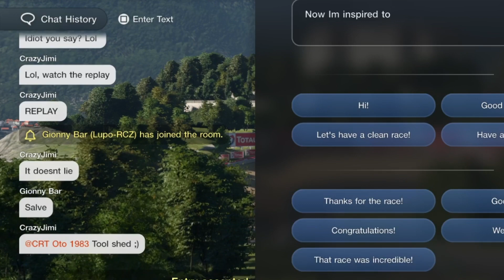GT7: The Gloves Came Off Again..Angry Retribution isn't my Style, But....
Here's another ep. of clownin around in the lobbys.  Maybe I was a bit harsh but I tend to give it right back when this happens :)